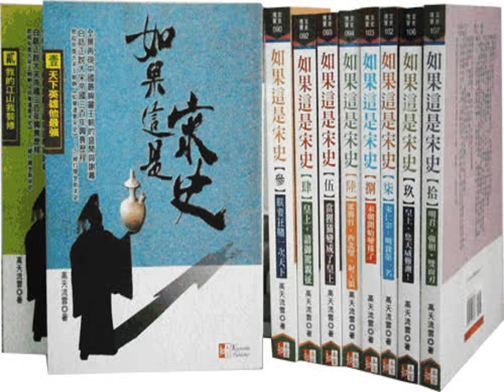話說宋朝289 皇家買辦